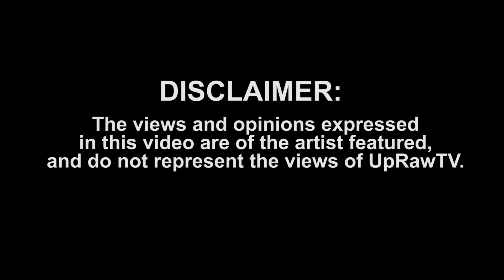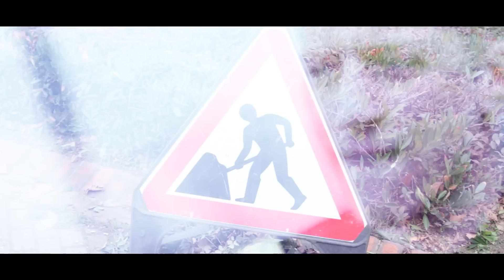Magarty - You Swag MC's (Net Video) - UpRawTV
Magarty brings "You Swag MC's" to the plate expressing the way he feels about certain MC's in the Music Industry today.

Follow him on Twitter: @Magarty87

Directed by Daniel the Visualist.

RoadWorks

Yo Team